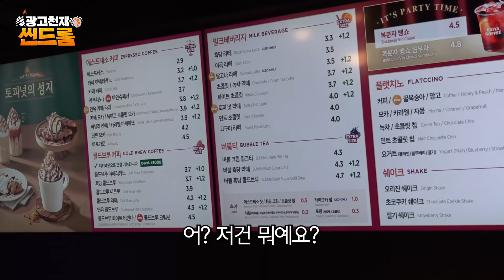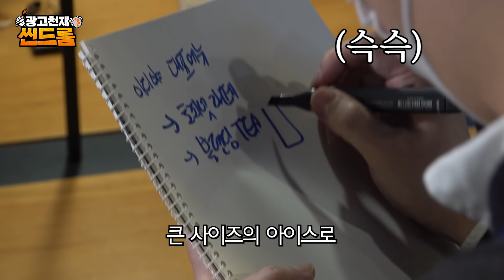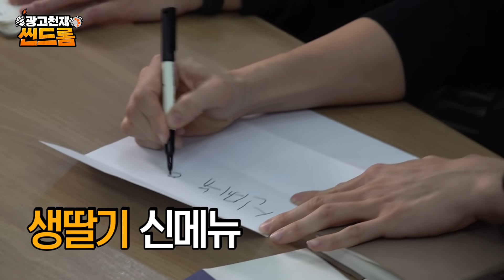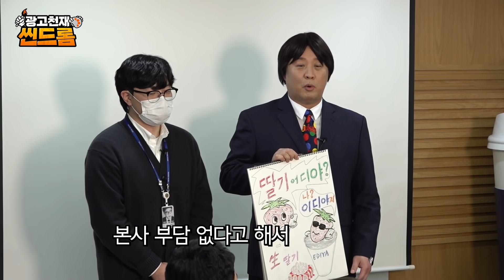속보] 정준하 과장, 시즌1 막방 기념 이디야 시원하게 찢어버려... [광고천재 씬드롬 EP.6 이디야 편]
구매하는 곳은 아래 링크 클릭 :)

생딸기 맛집이 이디야?
이디야 생딸기 신메뉴 7종 모조리 찢고왔습니다!

0:00 시즌1 마지막 미션 START!
0:19 오늘의 의뢰처&사원 소개
0:49 이디야 본사 어디야? 여기야~
1:46 직원 인터뷰!
2:58 극강의 뇌절 사원과 시식타임
4:27 생딸기가 살아 숨쉬는 신메뉴 공개!
6:13 정과장의 마지막 전단지 제작
6:58 전단지 PT
7:41 의뢰비 정산 시간
8:23 쿠키영상
8:36 요약zip